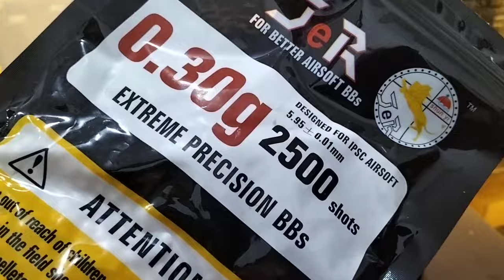WE 2011 Hi- Capa T-Rex (Semi and Full Automatic) quick testing. Unit of Sir Diosdado.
Fifth Generation Hobby Shop

Contact Numbers:
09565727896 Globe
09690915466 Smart